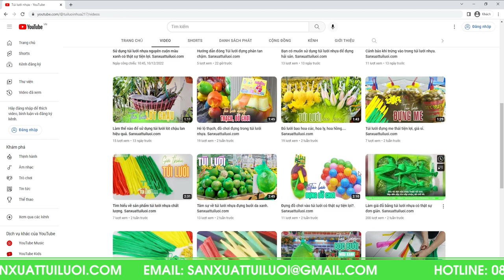Nhà sản xuất túi lưới nhựa sỉ lẻ toàn quốc/sanxuattuiluoi.com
Công ty chuyên sản xuất các dòng túi lưới nhựa với đa dạng màu sắc khác nhau giá cả cạnh tranh, sỉ lẻ trên toàn quốc.